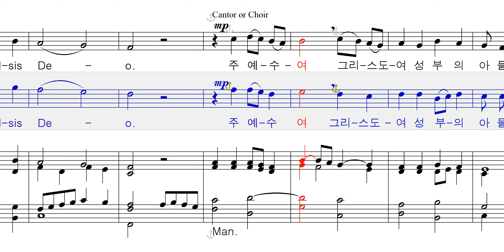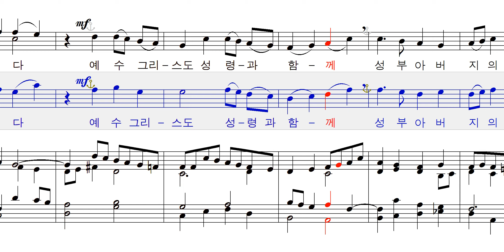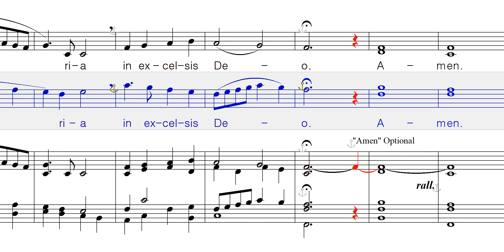Gloria for Christmastime_R.Proulx 테너,베이스_Ten,Bass